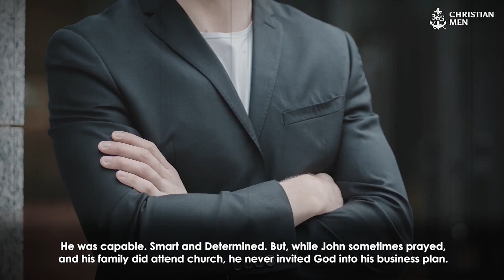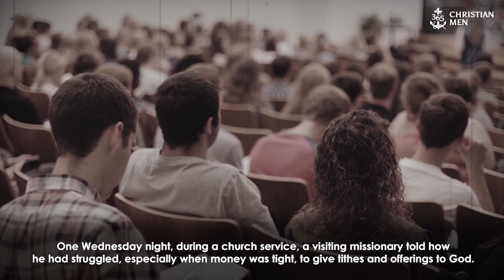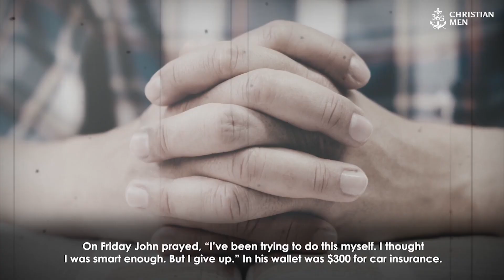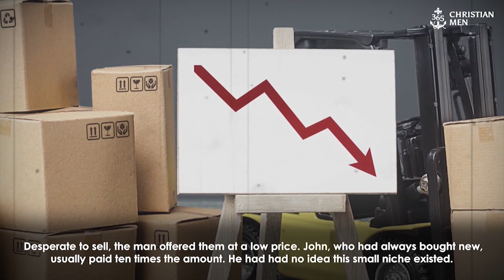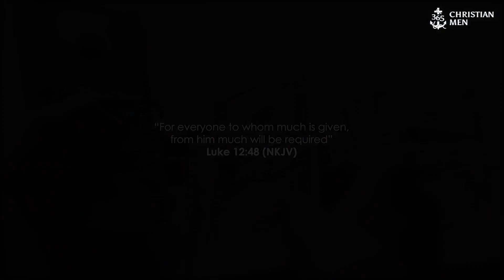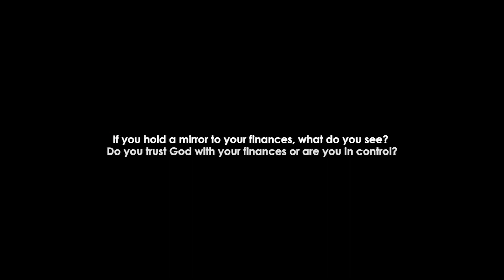John Peters – US, Business Owner